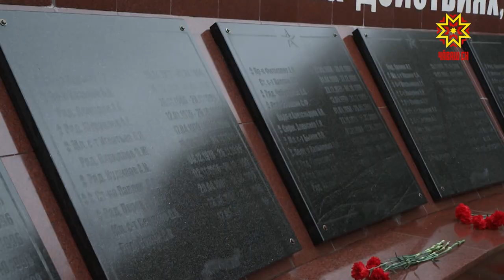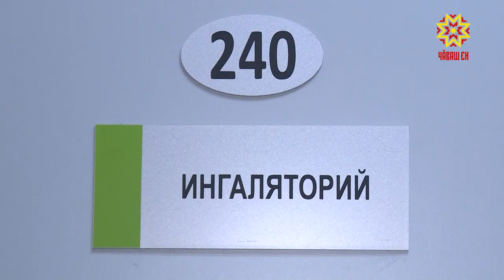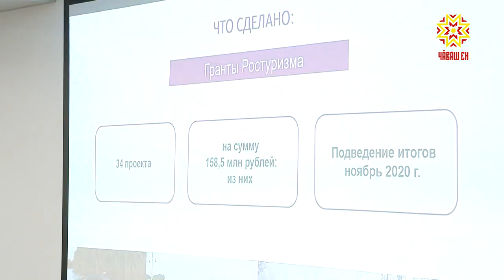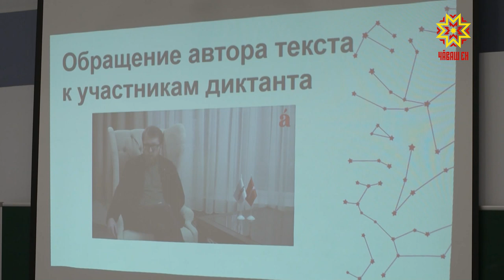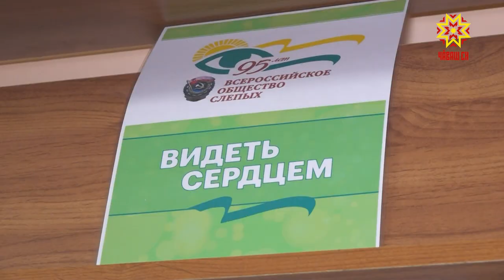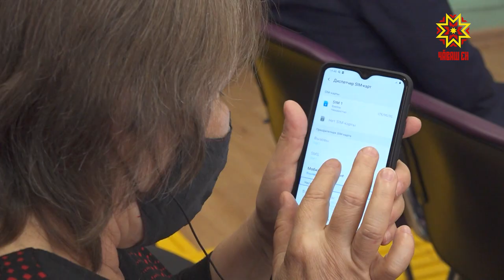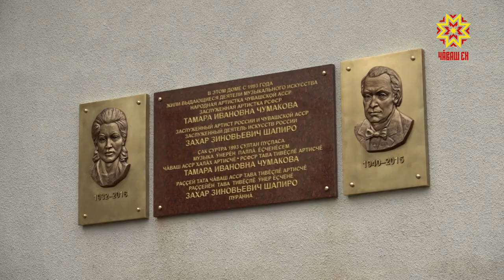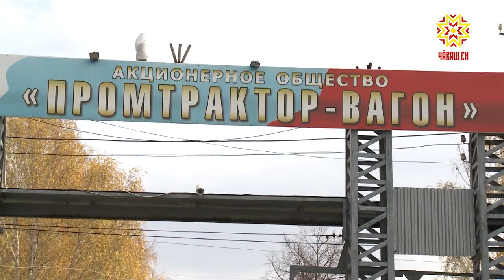Республика 19.10.2020 на русском языке. Вечерний выпуск